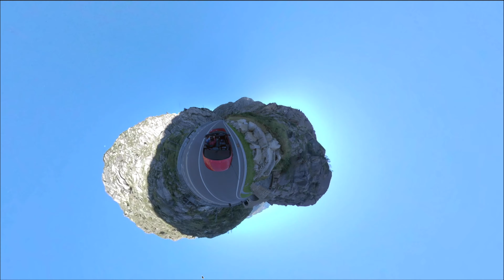Insta360 ONE R 360: Furkapass Sustenpass Grimselpass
Das Video zeigt 360 Aufnahmen der 3 Pässe und vom Steingletscher mit der ONE R.
The video shows 360 recordings of the 3 passes and the Steingletscher. with the ONE R.
The video contains time-lapse recordings and English subtitles.

Dancing on the Sofa (ID 1125) von Lobo Loco ist unter einer Creative Commons Namensnennung-Keine kommerzielle Nutzung-Keine Bearbeitung 4.0-Lizenz lizenziert .

Schaukelsofas (ID 272) von Lobo Loco sind unter einer Lizenz für Namensnennung-Keine kommerzielle Nutzung-Weitergabe unter gleichen Bedingungen lizenziert .